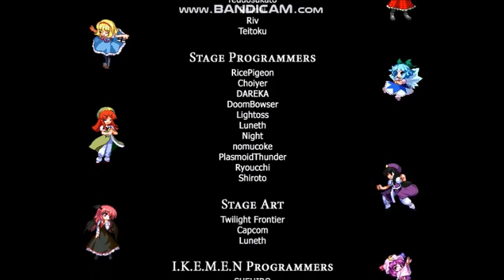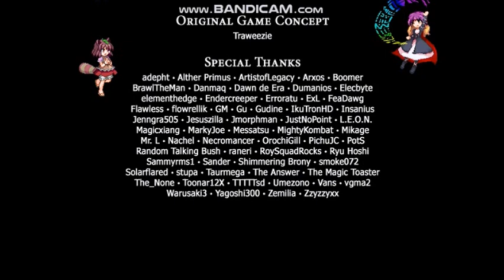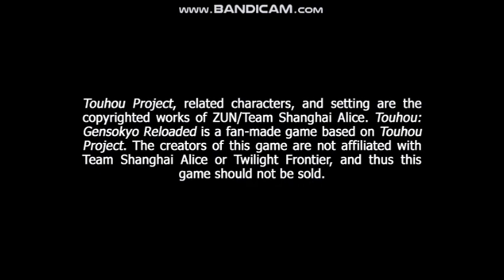Touhou Gensokyo Reloaded Arcade Sanae Kochiya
Sanae Kochiya, Embodiment Of The Divine Wind